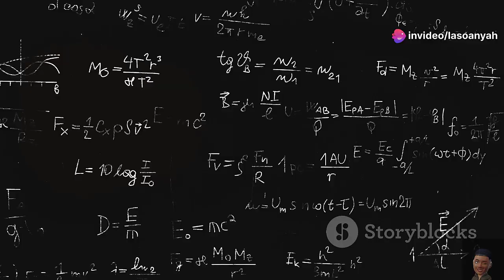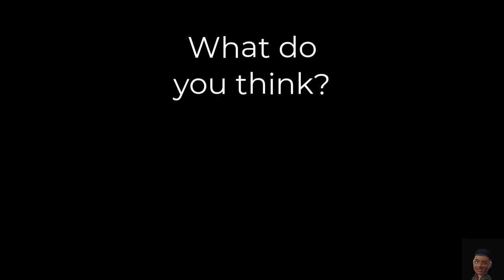Got Theories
What did Einstein really believe?